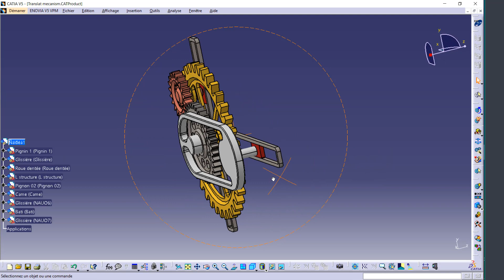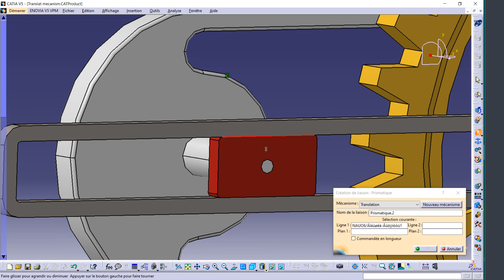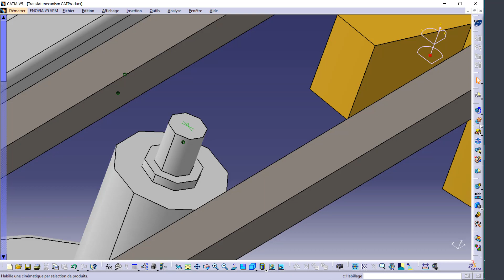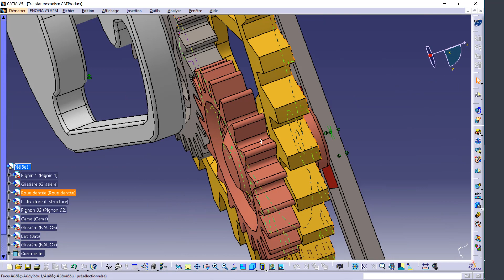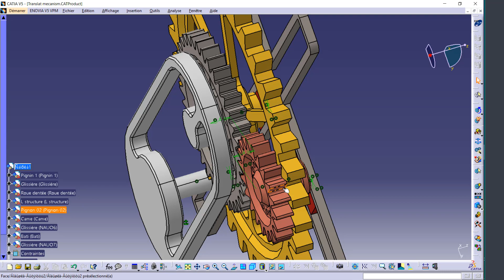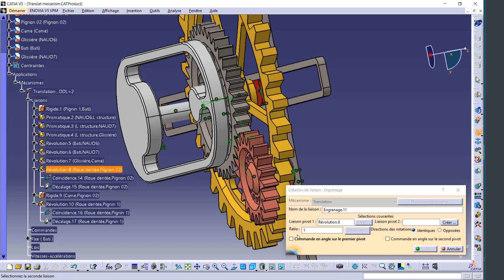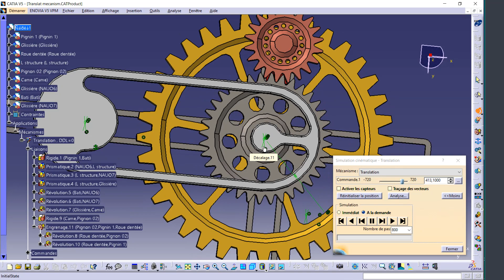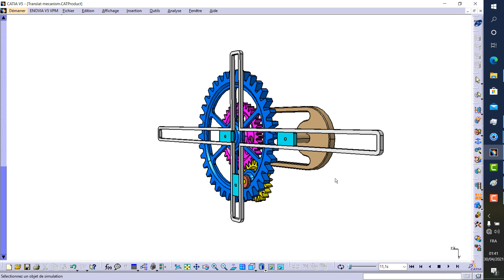Mecanism simulation using CATIA v5 - Simulation d'un mécanisme sous CATIA V5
Dans ce tutoriel je partage avec vous un nouvelle simulation d'un mécanisme spécial et les étapes a suivre pour l'animer.
Pour avoir les modèle 3D merci de laisser un commentaire avec votre email
3D Explainer Videos are a fantastic way of communicating the features and benefits of your product in the most powerful way.